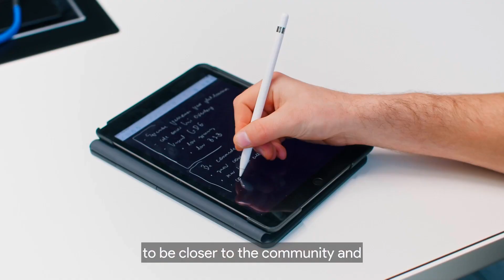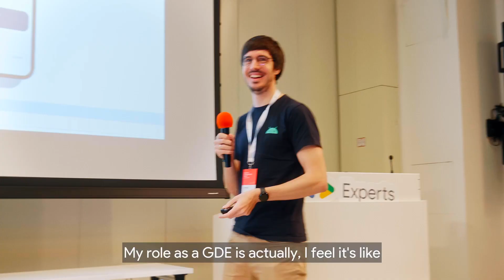Google Developer Experts Summit Europe 2023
The Google Developer Experts program is a global network of distinguished professionals, developers and thought leaders. GDEs share their expertise with other developers and tech communities through speaking engagements, mentorship and content writing. Experts share a wide range of skills and passions that span across different Google technologies including Android, Cloud, Machine Learning and more. In this video, GDEs from across Europe gathered for a community summit in Berlin.